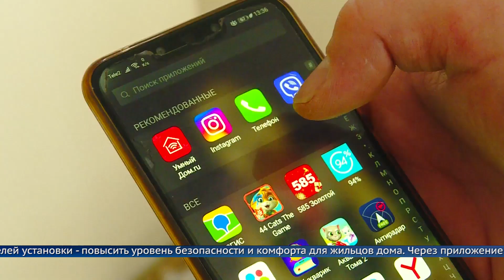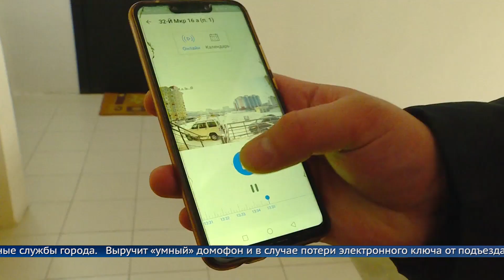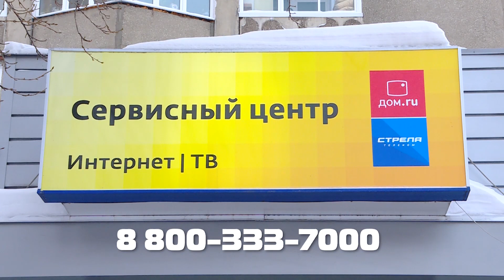«Умный» домофон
Выручит «умный» домофон и в случае потери электронного ключа от подъезда - открыть дверь можно с телефона. Первые «умные» домофоны уже установлены в двух жилых домах Ангарска. Их установкой занимается телеком-оператор «Дом.ru».